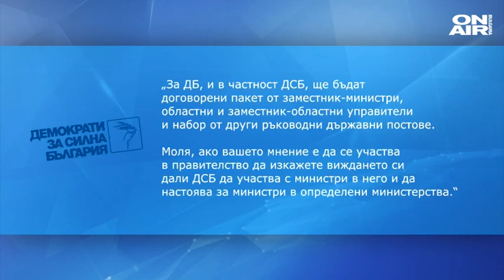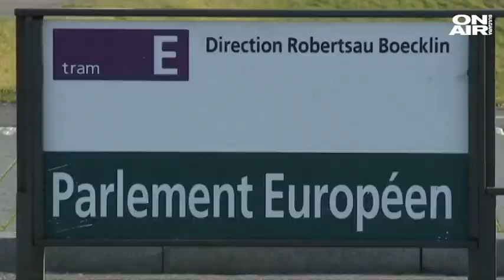Коментар: Ако Нинова стане председател на НС, ще има нови предсрочни избори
Председателят на парламента да се сменя всяка година на ротационен принцип. За това са се договорили четирите формации, преговарящи за съставяне на правителство, стана ясно от появило се в публичното пространство писмо до ДСБ.

Решението било първа поста да оглави Корнелия Нинова. Тя категорично отрече